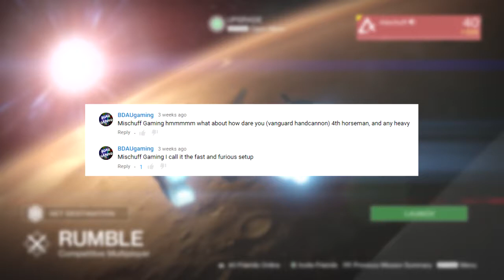Destiny - Fast and Furious Crucible Challenge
Challenge is back!  In the crucible...This time I take in a hand cannon and shotgun and have another struggle as you guys challenge me with weapons/loadouts/whatever!  Make sure to leave your suggestion down below for the next one!

Outtro Music:
Song: Outlaw [Rewind Remix Release]
Artists: Canvai